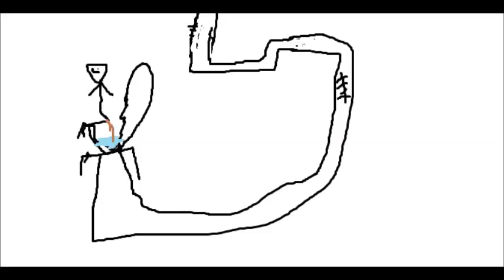Nerdy Canadians : BUTT CENTIPEDES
My little brother's short video, Butt Centipedes.

GOOD JOB BRO!